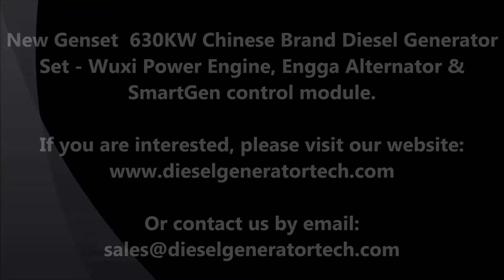Starlight Generator - 630KW 50Hz Chinese Brand Wuxi Diesel Engine Generator Set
We can provide 250KW to 1200KW Wuxi diesel power generator.
Rated frequency: 50Hz/60Hz
Rated speed: 1500rpm/1800rpm
ATS is optional
Open type generator, silent generator, trailer generator, rainproof generator and container soundproof generator can be available.
Silent generator is equipped with 8 hours base fuel tank.